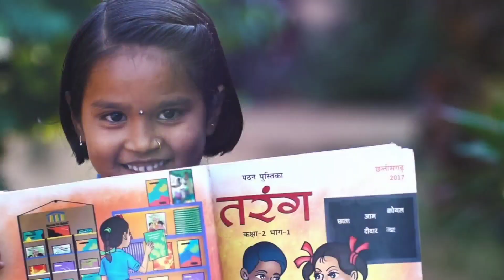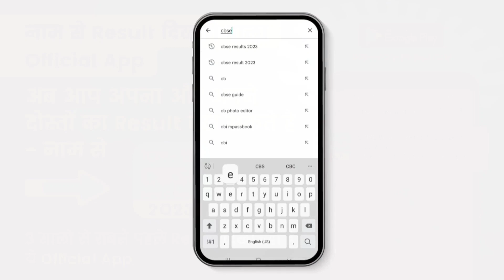cbse board result 2023 | cbse board ka result kab aayega, cbse board 10th result 2023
best app to check the CBSE board class 10th 12th result

cbse board result 2022 | cbse board ka result kab aayega, cbse board 10th result 2022

2- basic tripod for video recording
3-  table top mini tripod :-
4- best green screen
5- pen tab for educational videos
6:- mic for voice recording
7:- basic camra for video shooting

copy checking biggest good news
| cbse boards 2023 | copy checking
& result dateconfirmed,cbse news
copy checking biggest news
result date confirmed | cbse news
qrgtti̇ copy checking good
news | result dates confirmed
boards 2023 | step marking,grace
marks
biggest good news on copy checking
and result date cbse boards 2023
|step marking, grace marks
cbse copy checking happy news |
result date
cbseboard exam2023
result formation biggest updates
cbse copy checking,
cbse copy checking live, cbse copy
checking class 12,
cbse copy checking class 10, cbse
copy checking video,
cbse copy checking 2023, cbse copy
checking pattern,
cbse copy checking rules 2023,
cbse copy checking payment, cbse
copy checking rules 2023,
cbse copy checking class 10 2023,
copy checking in board,
how are cbse papers checked,
cbse board copy checking video,
cbse board copy checking, cbse board
copy checking video class 12,

checking live,cbse copy checking
class 12,cbse copy checking class
10,cbse copy checking video,cbse
copy checking 2023,cbse copy
checking pattern,cbse copy checking
rules 2023,cbse copy checking class
10 2023,copy checking in board,how
are cbse papers checked,cbse board
copy checking video,cbse board copy
checking,cbse board copy checking
video class 12,cbse board copy
checking 2023,how are cbse copies
checked, copy checking
students fail copy checking
shocking update board exam
2023 | result date out | grace marks
students failcopy checking
2023 | result date out | grace marks
10 2023,copy checking in board,how
checked, copy checking
qatt copy checking